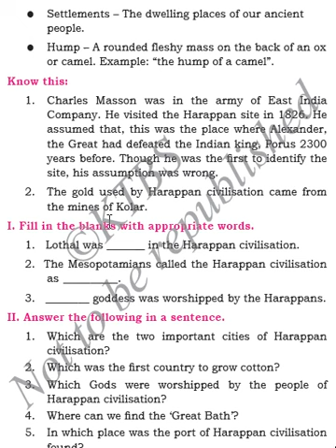CLASS 6 SOCIAL LSN 4 "ANCIENT CIVILISATION "PART 18/18 BY INNOVATIVE INTERNATIONAL SCHOOL, Gulbarga.